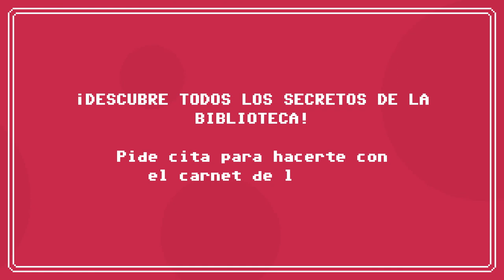Nivel 4 - Servicios de la biblioteca